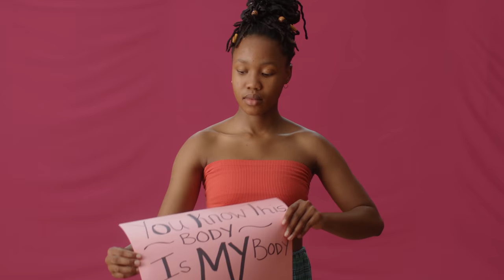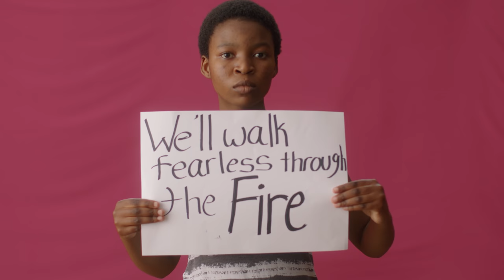My Body (Stand Up)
My body's nobody's body but mine, you run your own body let me run mine

Yeah we livin' in a
Dark time and we need a change
Every day a headline
Always the same
Another women
Cut down again
But we can be the ones who
Put an end to the pain
We gotta
Rise up
Walk hand in hand
Lift the girl up never fall again
Raise a strong woman, raise a kind man
Let the world know that we taking a stand (stand up)

We need to talk about what’s happening out there
It’s not ok that we can’t walk upon these streets without fear
You know this body is my body
Sing it loud so they hear
Yeah all the mothers sisters daughters let your voice fill the air

Chorus
Stand up let the whole world see
That we not gonna sit and take it quietly, Woah
Stand up and let the whole world know:
If you raise a hand to one you raise a hand to us all, Woah
Stand up send a message clear
No we’re not gonna stop until we end these tears, Woah
If you raise a hand to one you raise it to us all, Woah

One less girl be one less teacher
Fix that problem, I’m a believer
Stand up tall you need to say some’
Let’s start here by teaching our sons
Protect and serve be willing to learn
Who she is well that’s our concern
Look at the girl she shining like this
Womandla mbokodo look at you sis (Zulu: Power to women!)

It’s time to stand up and put
Women first
We’ll walk fearless through the fire
’Til we’ve lifted this curse
But we can’t do this on our own now
We need more than just words
So every father son and brother
Let’s go
Loud till it's heard

What you do to one affects us all
Impilo ami ibaluleke nje ngeyakho (Zulu: My life is as important/valuable as yours)
Wathint'umfazi wathintimbokodo (You strike a woman you strike a rock)
Angeke sikhon'ukuyimela lento (We will not stand for this anymore)